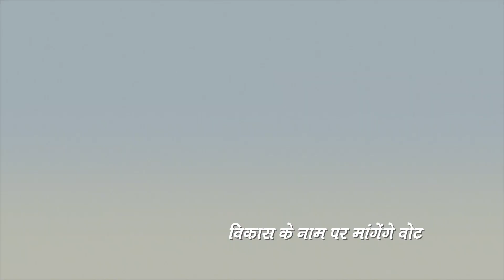अभय चौटाला के बारे में ये क्या बोल गए मंत्री कृष्ण बेदी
कहा हम 75 पार के साथ बनाएंगे सरकार
विकास के दम पर मांगेंगे वोट
HARYANA MINISTER KRISHAN BEDI AT GOHANA II HARYANA